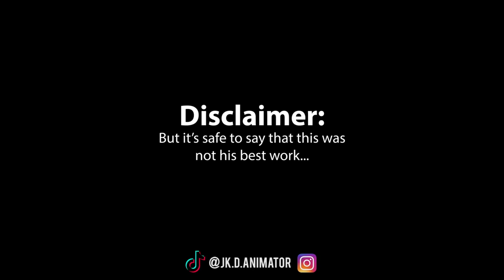When Kanye dropped possibly the greatest verse ever released | Jk D Animator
2. Purchase anything from the merch section 👕

Check out the website below to see all the services I have to offer from custom animations to affordable promotion for up and coming content creators!